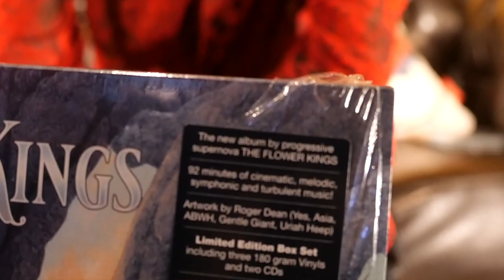THE FLOWER KINGS - 'ISLANDS' Album Launch w. Roine Stolt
THE FLOWER KINGS  'ISLANDS'   Roine Stolt talk about  the fab color vinyls & album launch  Roger Dean artwork - Release on Oct 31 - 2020 -